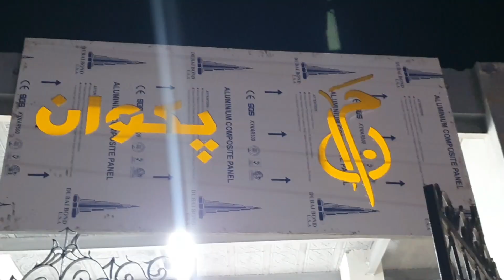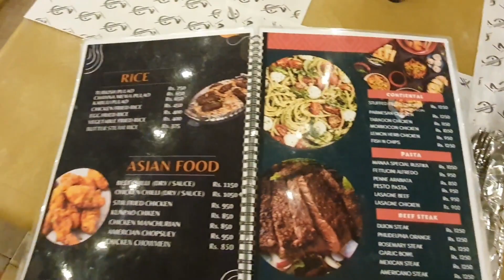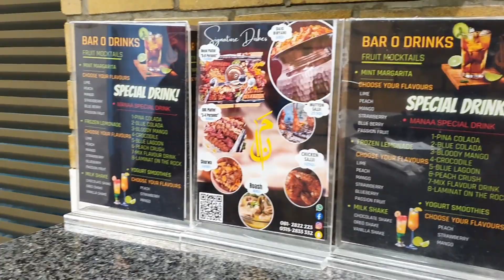Quetta Ka Yeh Restaurant Nahi Dekha Toh Samjho Kuch Nahi Dekha | Quetta Street Food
Quetta Ka mukhtalif Restaurant Jahan Khanay Kay sath sath Music say be lutf Andooz hon. Quetta food street series.
- Quetta food street
- Street food in quetta
- Quetta street food
- Best Restratuant in Quetta
- Manaa Restratuant Quetta
_Zaib Rizwan Vlog